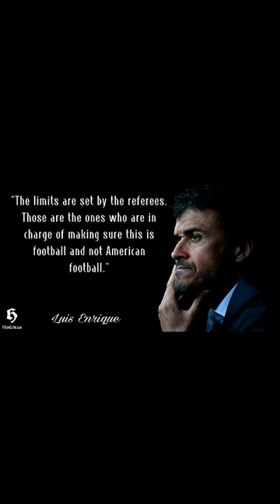Luis Enrique Said..